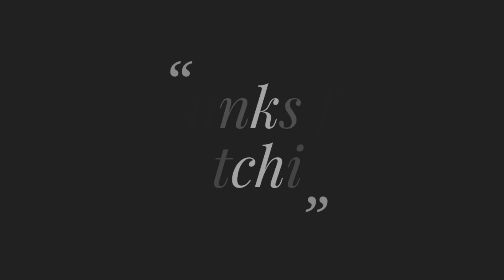Hand Embroidery : flower idea amazing floral design hand embroidery basic stitch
Title: Hand Embroidery : flower idea amazing floral design hand embroidery basic stitch